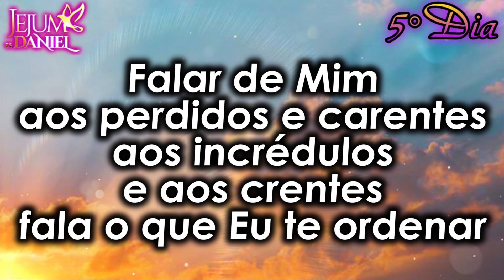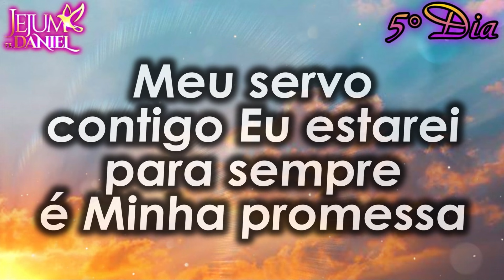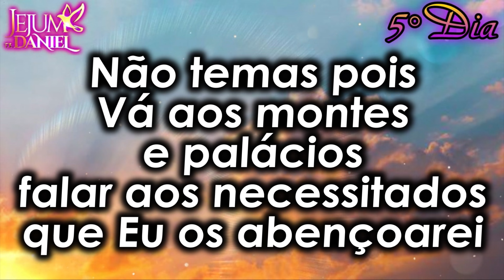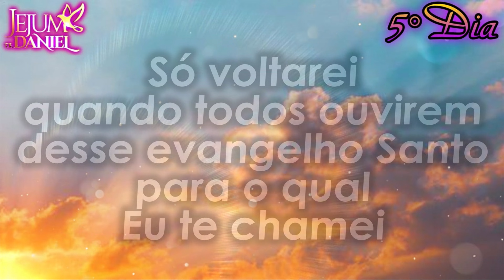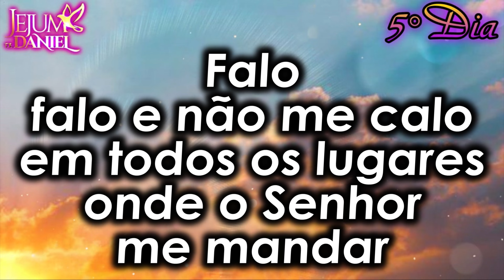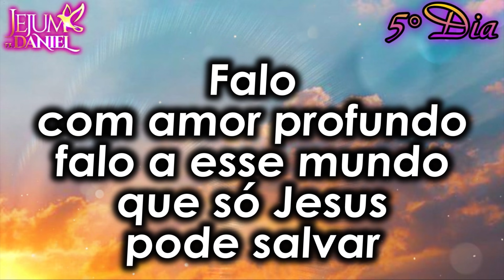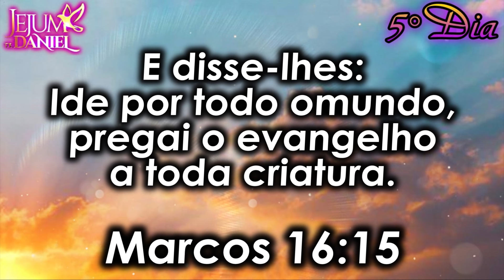🕊5º DIA JEJUM DE DANIEL🕊 - MEU SERVO | ANDRÉ BARROSO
LETRA
Meu servo - Thalyta

Meu servo
Fui Eu quem te chamei
Para anunciar minha Palavra

Falar de mim
Aos perdidos e carentes
Aos incrédulos e aos crentes
Fala o que eu te ordenar

REFRÃO

Fala
Fala e não te cales
Em todos os lugares
Onde eu mandar

Fala
Com amor profundo
Fala a esse mundo
Que só Eu posso salvar

Meu servo
Contigo Eu estarei
Para sempre, é minha promessa

Não temas pois
Vá aos montes e palácios
Falar aos necessitados
Que eu os abençoarei

Meu servo
Um dia Eu voltarei
Então verás
A minha glória

Só voltarei quando todos ouvirem
Desse evangelho santo
Para o qual Eu te chamei